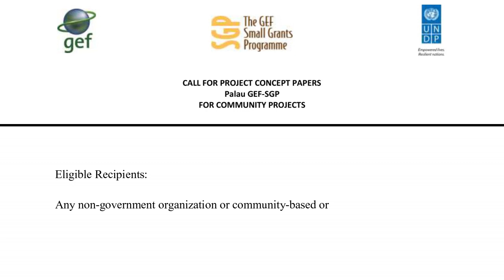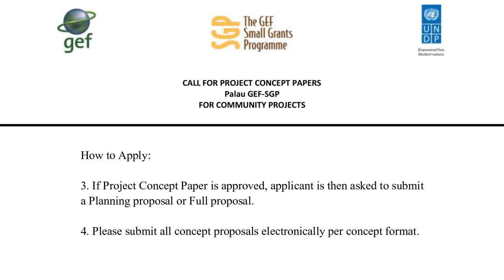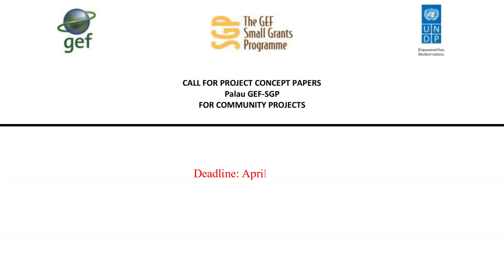GEF GRANT FUND ENVIRONMENT FOCAL AREAS (06 APRIL 23)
GEF GRANT FUND ENVIRONMENT FOCAL AREAS